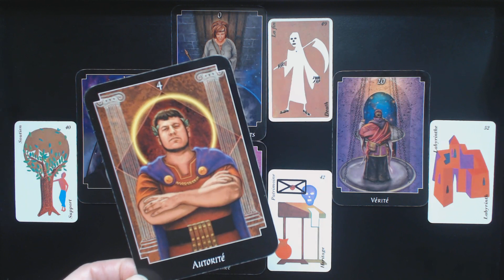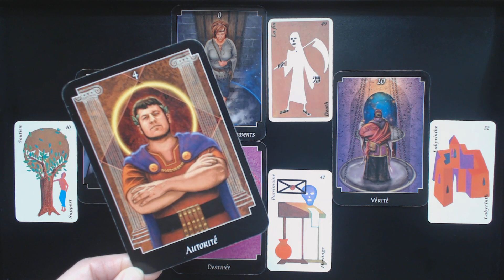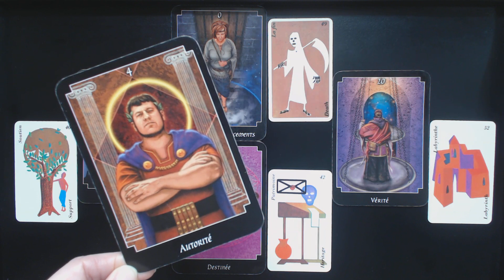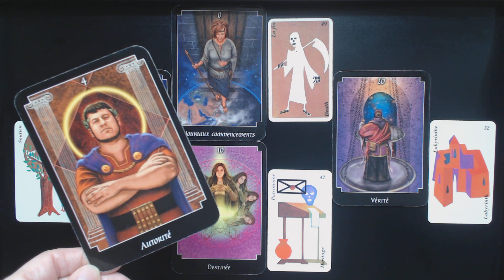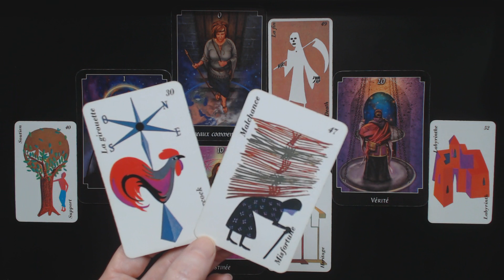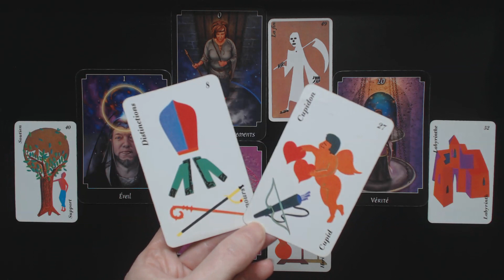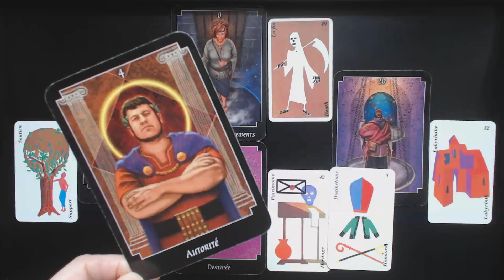Sortir du labyrinthe. Mode solution! Action!